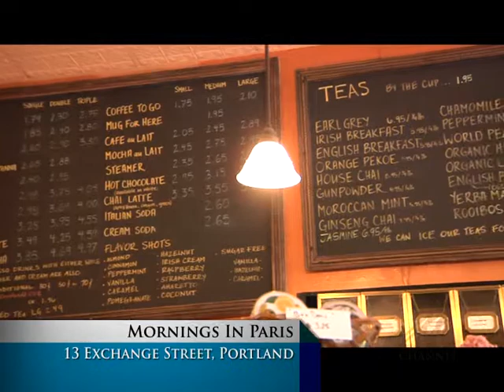Mornings in Paris SD.mpg